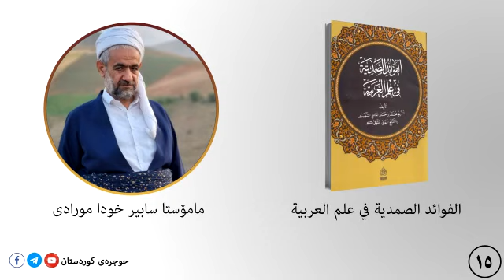الصمدية ١٥ والخبر هو المجرد المسند به